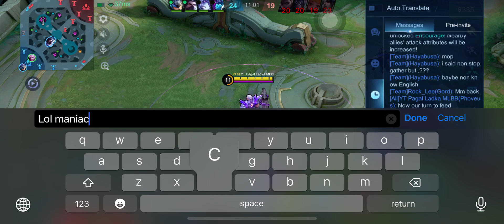Mobile Legends - BHARAT 🇮🇳 ( INDIA ) 1009